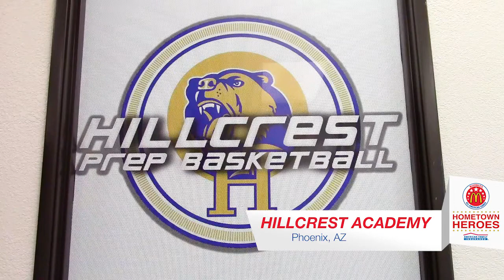Stop #31: Deandre Ayton - Phoenix, AZ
McDonald's All American Hometown Heroes presented by American Family Insurance heads to Phoenix, Arizona to honor Deandre Ayton of Hillcrest Academy.